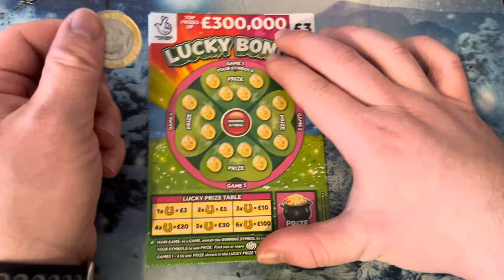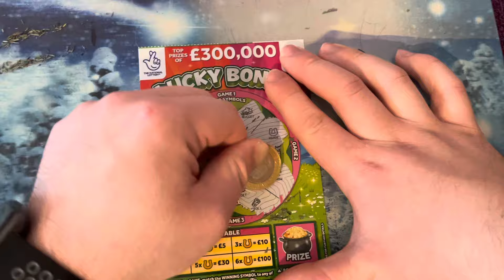Scratchcard video series 132 Lucky bonus like comment below subscribe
Scratchcard video series 132 Lucky bonus like  comment below subscribe thank you for watching hope you enjoy it subscribe to my channel would help me out subscribers got to more than 1000 subscribe now if you haven’t subscribe it will help my channel grow big until it reach more of 1500k keep subscribing get me up 2K get more people watching and show the video it really would help my channel thank you for all my new subscribers ￼